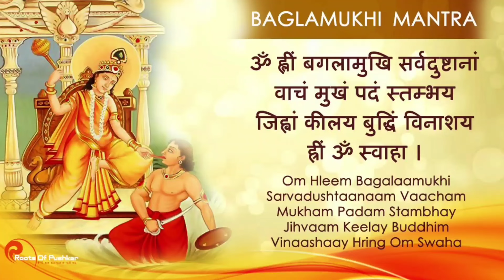#"मां बगलामुखी" गुप्त मंत्र दिलाएगा शत्रुओं एवं तंत्र- बाधा से मुक्तिआचार्य_पंडित_गिरीश_बारोलिया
शत्रु विनाशक/तंत्र -बाधा# "मां बगलामुखी" गुप्त मंत्र दिलाएगा शत्रुओं एवं तंत्र- बाधा से मुक्ति